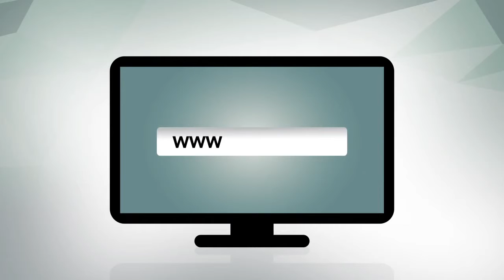Concurso de Logo para Cuarto Puente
Ministerio de Obras Públicas de Panamá.

Participa en el concurso para el nuevo logo del cuarto puente sobre el Canal de Panamá.
Ingresa a este link y consulta las bases del concurso.